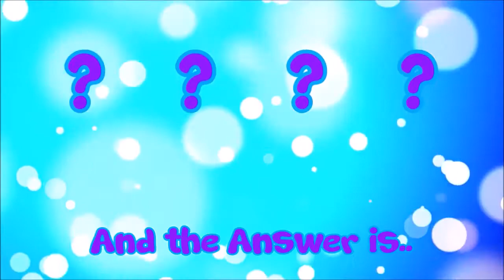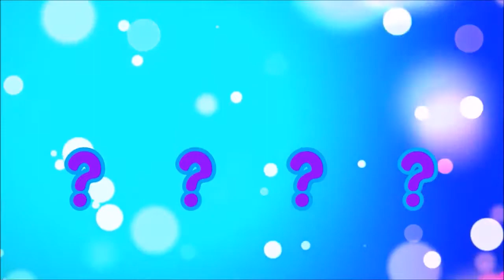Guess the TV Show Theme Song for Kids 6